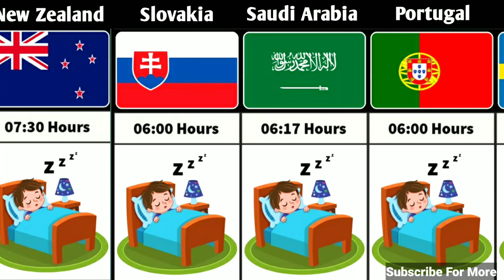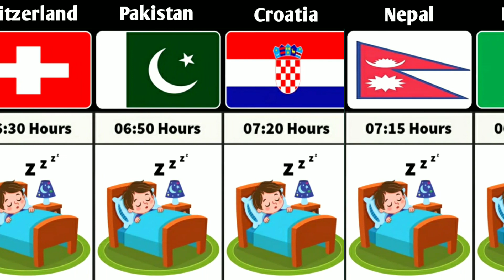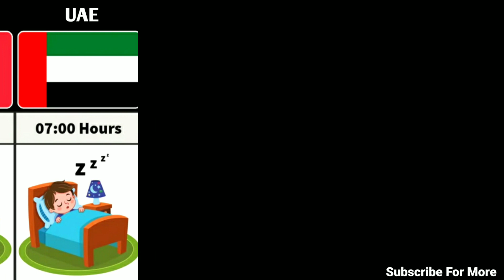Average Sleeping Time From Different Countries | Comparison | The World Data